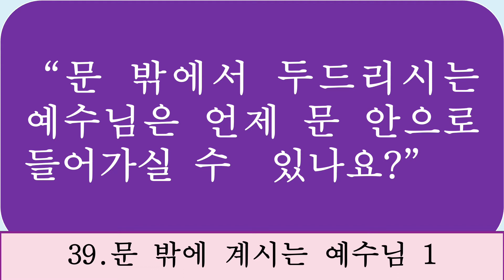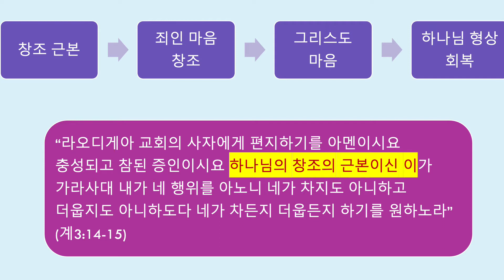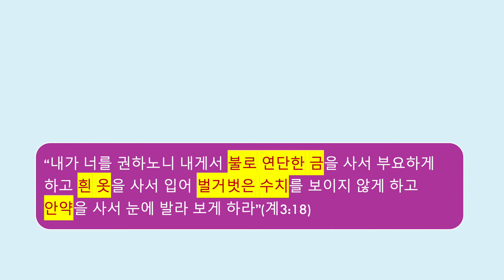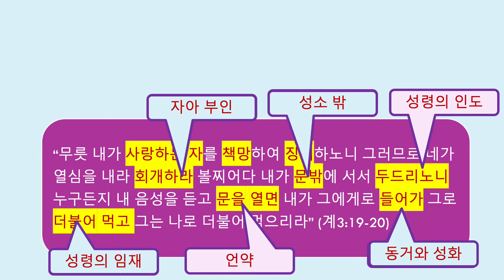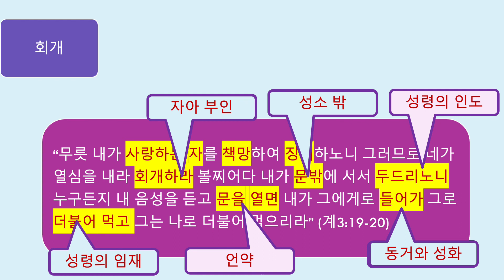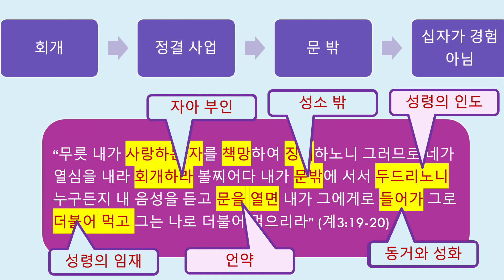문 밖에서 두드리시는 예수님1